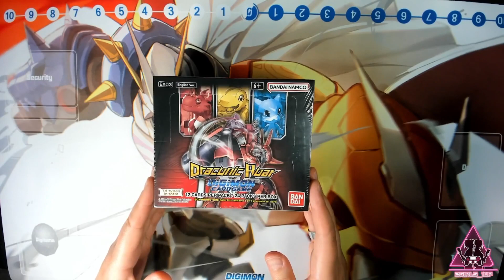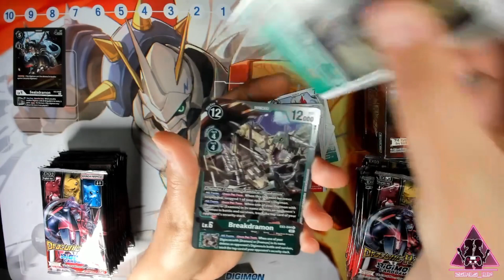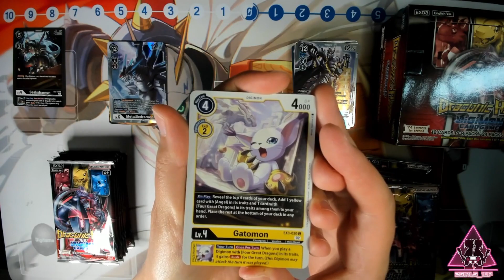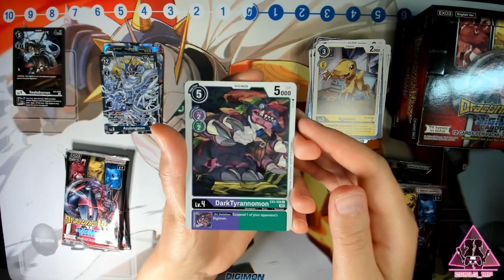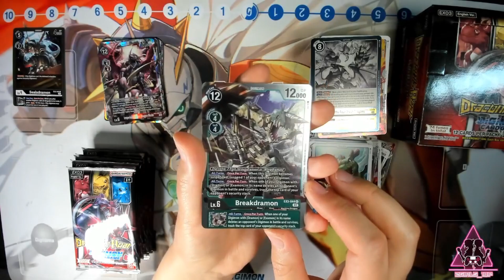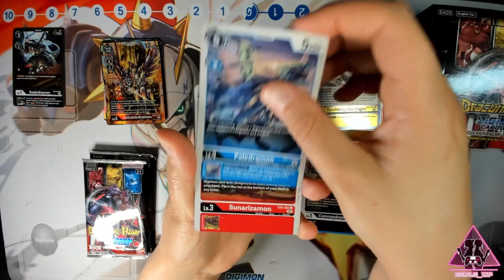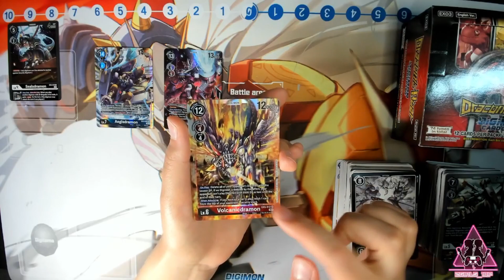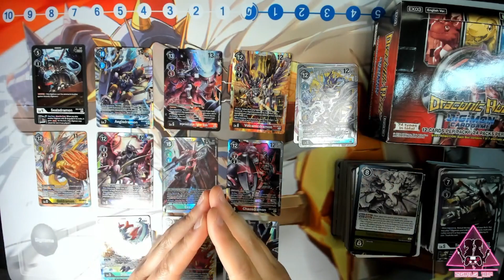ASMR | HIGH-VALUE BOX!! 🐉 Digimon Card Game: Draconic Roar 🐲Digimon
Join Nyx as she opens a sealed Draconic Roar booster box from the digimon TCG! The Draconic Roar set (EX03) features 74 types of cards in total, including 26 common cards, 20 uncommons, 18 rares, 8 super rares, and 2 secret rares.

We pulled some amazing cards in this box, including several higher-valued chase cards! We made back all the money we spent on the box itself! 🤑

asmr triggers include some whispering, tapping, and plenty of crinkling and shuffling sounds.

So sit back, put on your headphones, and let's get started on this sensoryexperience adventure together. 🎧

About

ASMR stands for Autonomous Sensory Meridian Response. It's a sensation characterized by a tingling feeling that starts in the scalp and travels down the spine and limbs. People often describe ASMR as a pleasant, calming, and relaxing sensation that can be triggered by a variety of stimuli, such as gentle whispers, soft tapping, or the sound of pages turning. Some people use ASMR videos or audio recordings as a form of relaxation or to help them fall asleep. While the scientific understanding of ASMR is still evolving, it is believed to be related to the release of endorphins and other neurotransmitters in response to certain sensory stimuli.